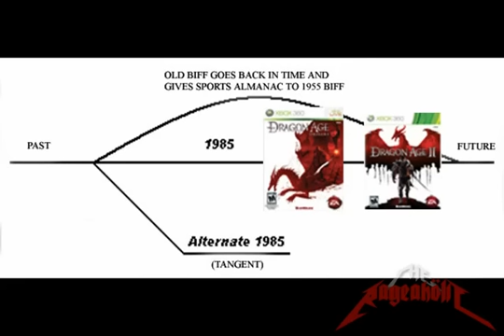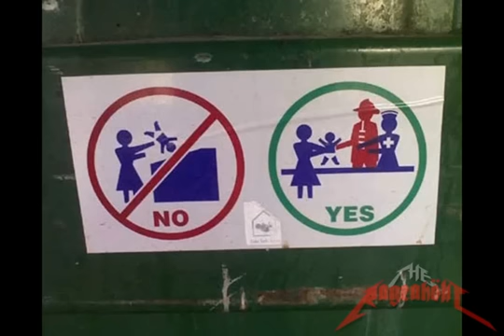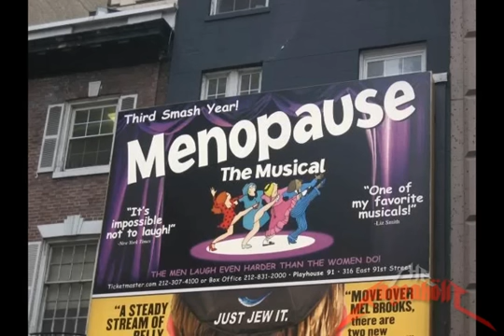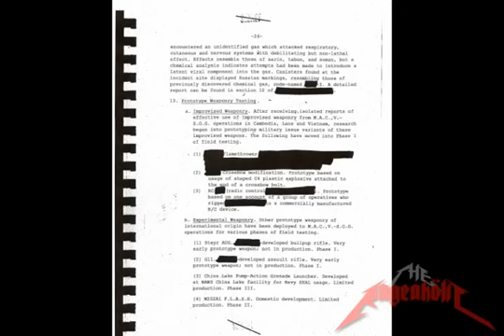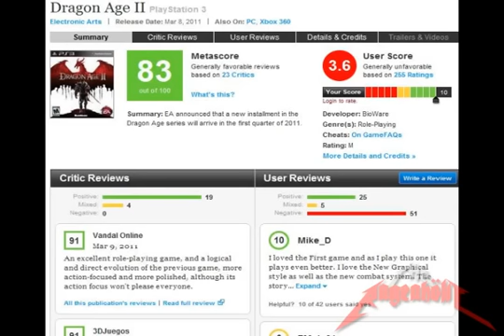Dragon Age 2: Electric Boogaloo - The Rageaholic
What do you get when you cross Dynasty Warriors with Baldur's Gate?

A middle finger from RazörFist.